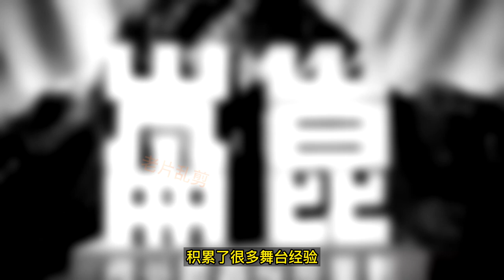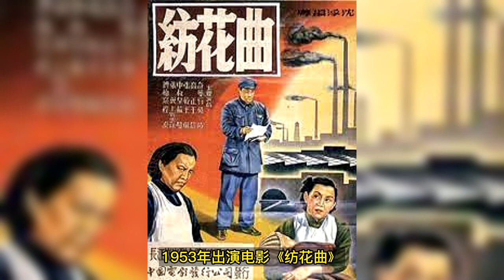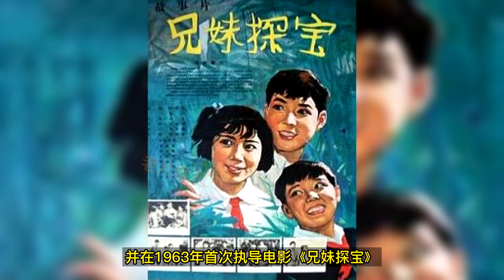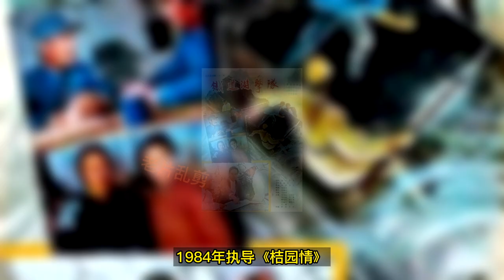高正，上影演员兼导演，曾执导《开枪，为他送行》《铁道游击队》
赵丹、白杨、舒绣文、陶金中叔皇、奇梦石《一江春水向东流》饰演张忠民《八千里路云和月》片中饰演周家荣《万家灯火》扮演小赵《人民的巨掌》扮演薛家琪上海电影制片厂《劳动花开》饰演高飞《武训传》扮演郭芬《纺花曲》《伟大的起点》饰演林文彬《斩断魔爪》饰演方凯《沙漠里的战斗》饰演李辉《牧童投军》扮演连长《林则徐》饰演旻宁《聂耳》饰演李天音《今天我休息》扮演刘其《激流》饰演梁知平《兄妹探宝》《白求恩大夫》《平鹰坟》《蓝光闪过之后》《开枪，为他送行》《桔园情》《铁道游击队》的总导演